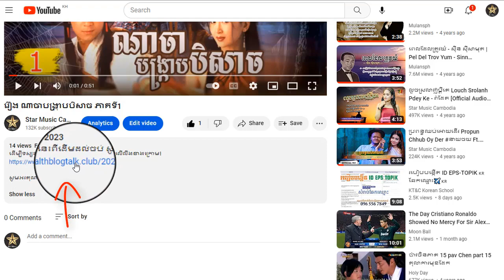រឿង ណាចាបង្រ្កាបបិសាច ភាគទី33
ដើម្បីទស្សនារឿងនេះពីដើមដល់ចប់ សូមចុចលើលីងខាងក្រោម៖

សូមអរគុណ